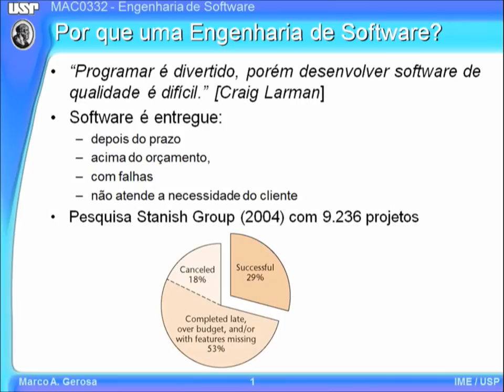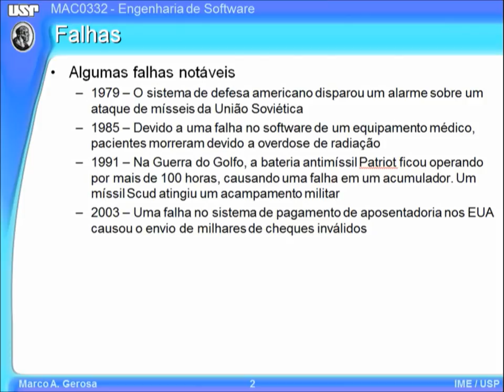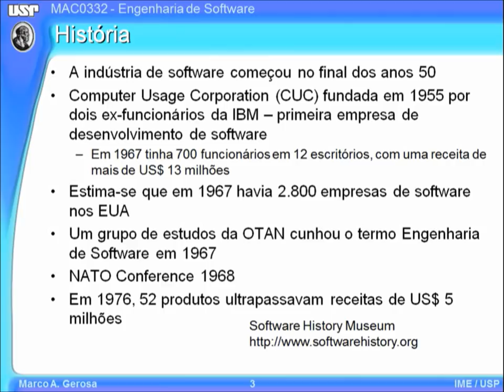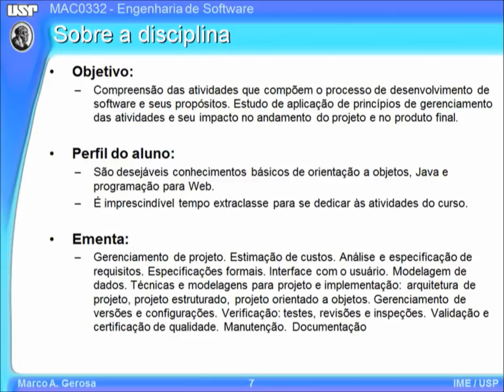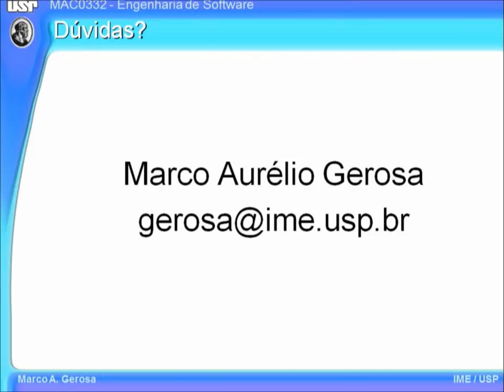MAC0332 - Engenharia de Software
Descrição da disciplina "MAC0332 - Engenharia de Software" pelo professor Marco Aurélio Gerosa.